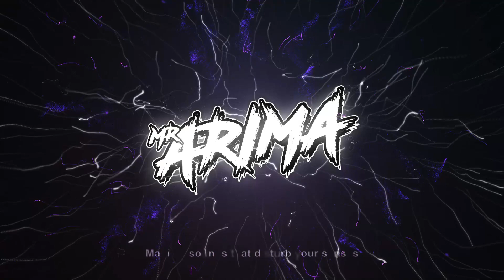MEGAMEGAMI - ONIONIONI (5KiLOBYTE Flip)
➽ COPYRIGHT PROBLEM:

If there are any copyright issues with any of the videos on this channel from producer or label's side (including artists of the images used), please send an e-mail to: and we will remove it immediately!